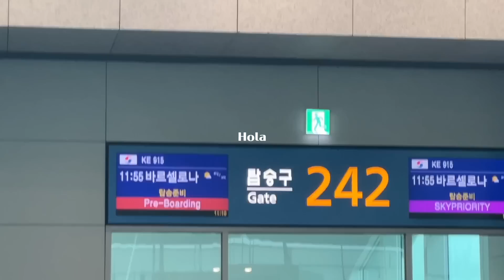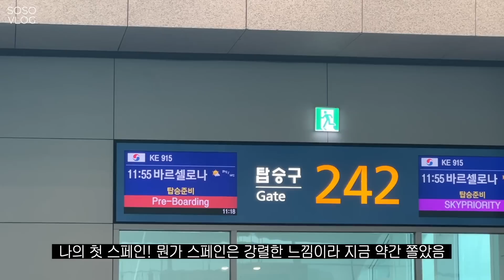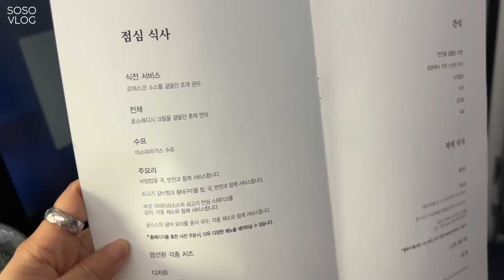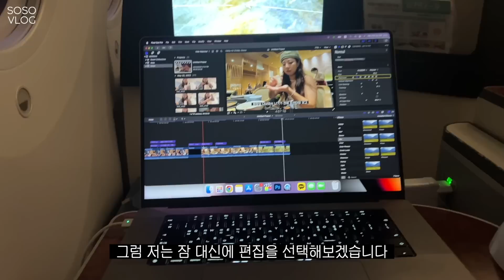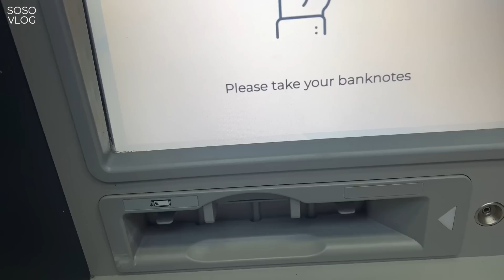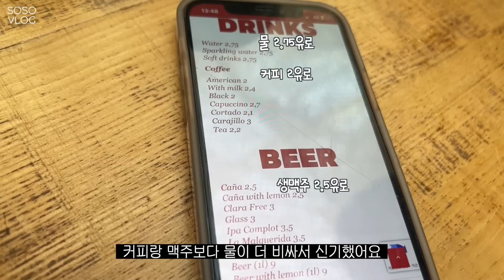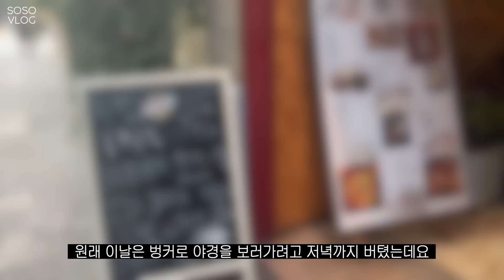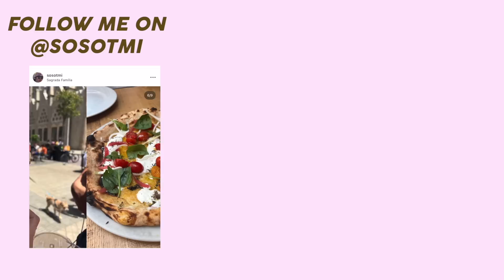나의 첫 스페인🇪🇸 Hola~ 바르셀로나 3박4일 여행브이로그, 코시국에 모아둔 마일리지로 14시간 대한항공 비즈니스💃🏻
스페인하면 뭔가 쎄고.. (종이의집을 너무 열심히 봄)
무섭고 그런 느낌이였는데
다들 솔직하고 호탕하고
매력쩌는 반전도시~🇪🇸

종이의집 진짜 좋아하는데
스페인가니까 덴버랑 나이로비 길가면서 한 100명쯤 마주친거 같았어요 크크크
그럼 나머지 브이로그도 얼른 들고 올게요!
이번주 화이팅

🧷 공항룩
top, bottom, bag : 론론 (다음 영상에서 기획전과 함께 올게요!)

🧷 07:19
top : 오버듀플레어
bag : 스무스무드

🧷 13:02
ops : ZARA
bag : 발렌시아가
sunglasses : 미우미우
earring : 먼데이에디션